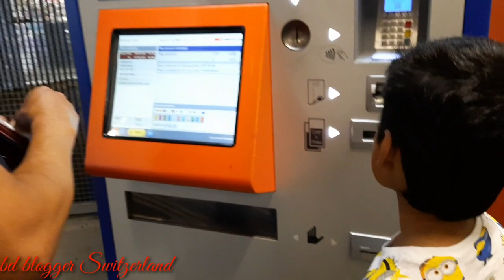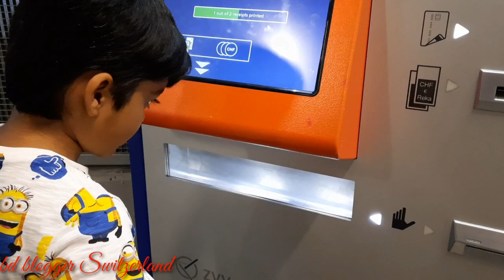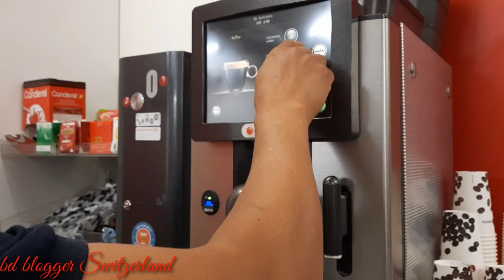সংসারের জন্য অনেক কিছু কেনাকাটা করতে হয়/কি কিনে নিয়ে আসলাম/@bdbloggerswitzerland18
সংসারের জন্য অনেক কিছু কেনাকাটা করতে হয়/কি কিনে নিয়ে আসলাম/‎I bought a vacuum cleaner@bd blogger Switzerland